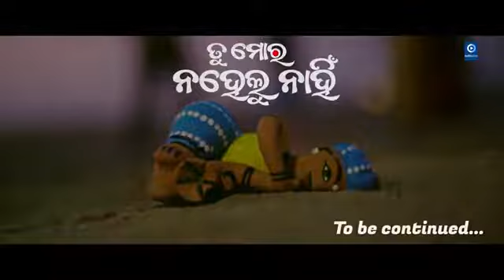Tu more na helu nahi odia video poem 💔💔💔 Raj Kumar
The more na helu nahi odia poem sad video 💔💔💔 Raj Kumar